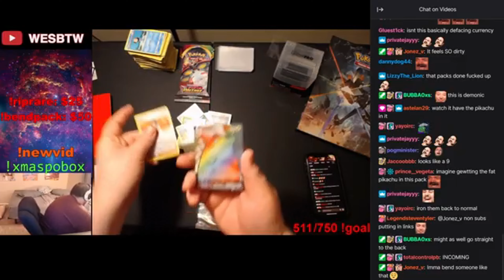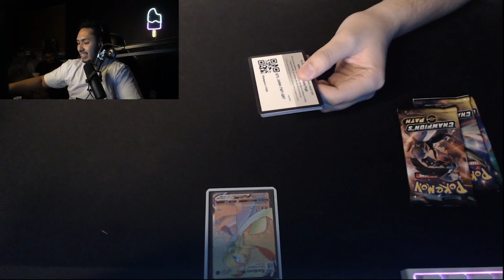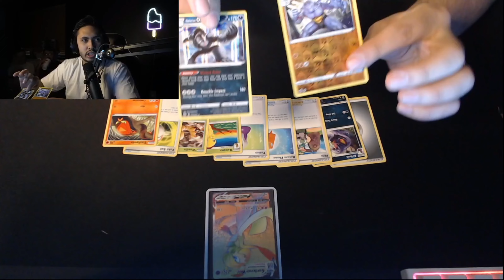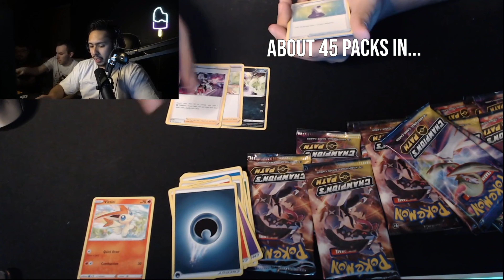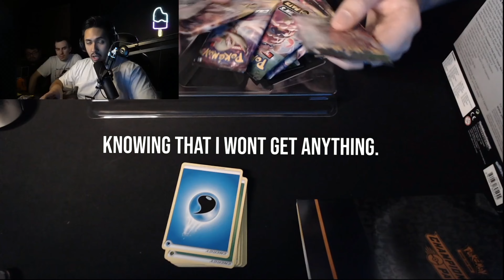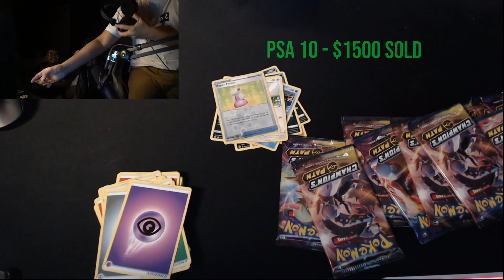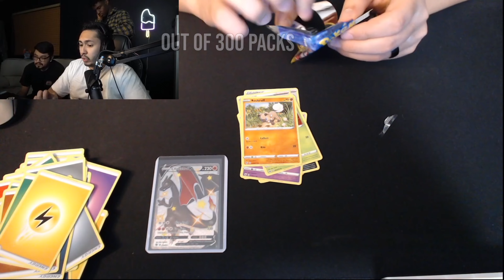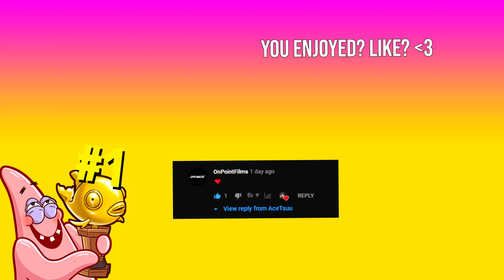LAST PACK!! | GUESS WHAT I FOUND? POKEMON CHAMPIONS PATH OPENING!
Today I opened over 300 Packs of Champion's Path. Over 2K Invested into this opening!
But today. We paid most of it all off!

Making my dad proud :'(